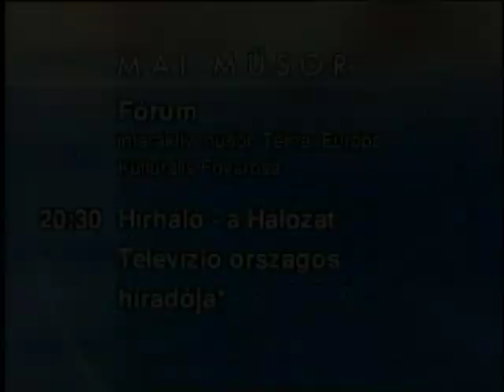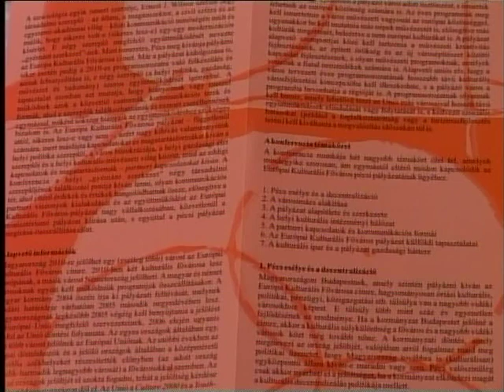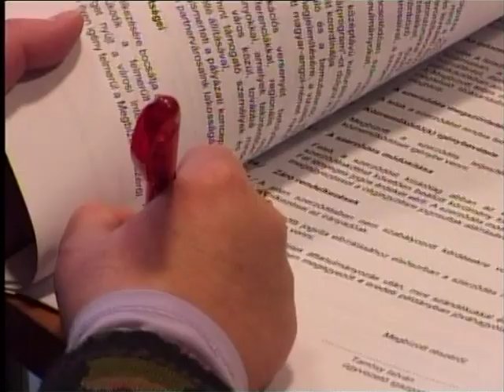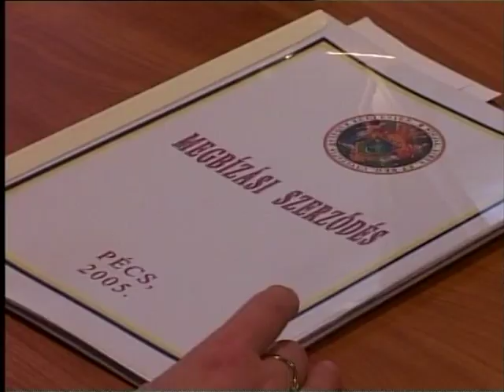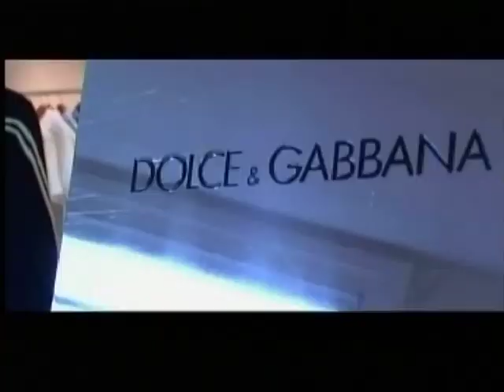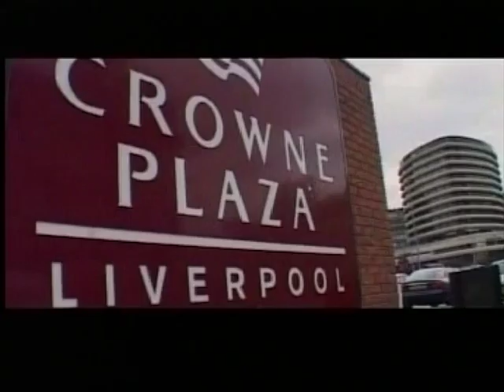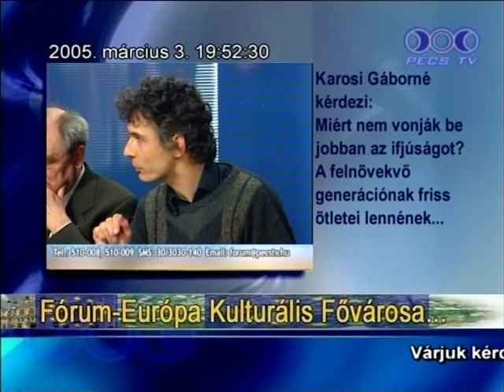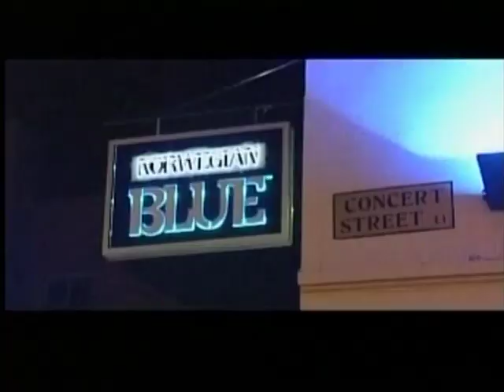Interaktív Fórum - Európa Kulturális Fővárosa (2005.03.03.) Pécs TV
Idő: 01:30:08
Műfaj: stúdióbeszélgetés, fórum

Műsorvezető: Keresnyei János
Felelős szerkesztő: Szijártó Ildikó
Készítették: Hauer János (rendező), Pálfi István, Szőke Zoltán (operatőrök), Baranyai Zoltán (hangmérnök) Weisz László (rögzítésvezető), Pálvölgyi László (felirat), Fehér Nikoletta, Kassai Judit, Marton Ferenc, Tóth Zsolt (adásadó), Tóth György, Fodor Norbert (gyártásvezetők)

Tartalom:
-Várakozás az első forduló eredményére - mely városok jutottak tovább
- Pécs pályázati anyaga
- A magyar mezőny
- Pécs a regionalizmus városa
- Pécs a multikulturális város
- Pécs a Balkán kapuja
- Világörökség
- Tudásmenedzsment
Megszólaló stúdióvendégek:  Dr. Kunszt Márta alpolgármester, a Pécs 2010 Board vezetője, Dr. Takáts József egyetemi adjunktus, a Pécs 2010 Pályázati Kabinet vezetője, Mélykuti Ilona, az Alice Csoport kommunikációs tanácsadója, Dr. Ujvári Jenő, a Pécs/Sopianae Örökség Kht. ügyvezető igazgatója, Tarróssy István, az Európa Centrum Kht. ügyvezető igazgatója, Pál Zoltán szobrászművész, a Bázis Szobrász Egyesület elnöke, Meixner András (MSZP), a Kulturális Bizottság elnöke, Ante Soric nyugdíjas múzeumigazgató, Somlyódyné dr. Pfeil Edit igazgatóhelyettes, Simon Attila, a Hétfő PR ügyvezetője, Dr. Gáspár Gabriella (Fidesz), a PTE BTK Szociológiai Tanszék egyetemi docense, Pavlovics Attila közművelődési referens, Simon István, a Pécsi Nemzeti Színház ügyvezető igazgatója, Gamus Árpád, a Pécsi Galéria és Vizuális Művészeti Műhely igazgatója, Nagy Sándor, a Pécsi Ifjúsági Központ igazgatója, Merza Péter, az Európai Fejlesztési Iroda irodavezetője, Kerner Barbara EIP-vezető